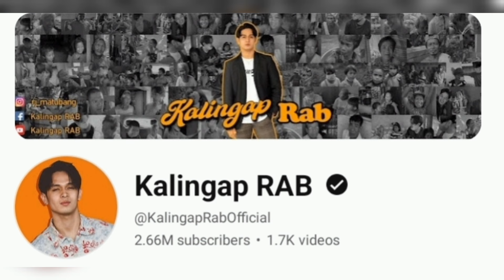VEANCY NAGULAT NG MADATNAN SI KALINGAP EDU SA KANILANG BAHAY!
Credit to: KalingapRAB